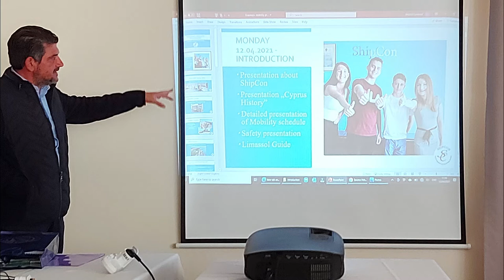UČENICI I PROFESORI TEHNIČKE ŠKOLE BORAVILI NA KIPRU